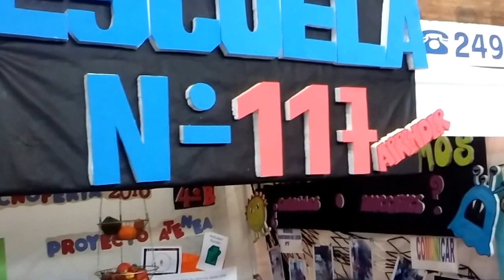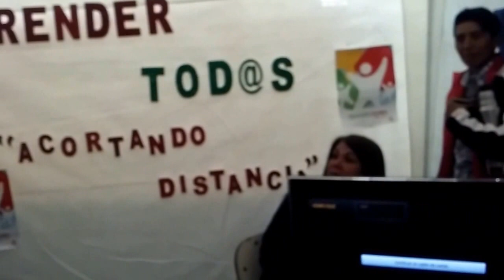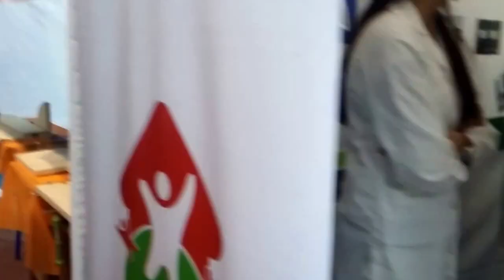Técno- Feria escolar 2016 Gimnasio de Nacional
Mas de 40 proyectos presentaron las escuelas de Salto en la Tecno Feria, setiembre 2016 en el Gimnasio de Club Nacional. Mi Salto Te Ve lo trasmitió en vivo, y luego pudo visitar algunos stands...